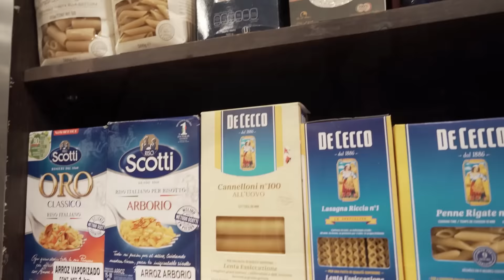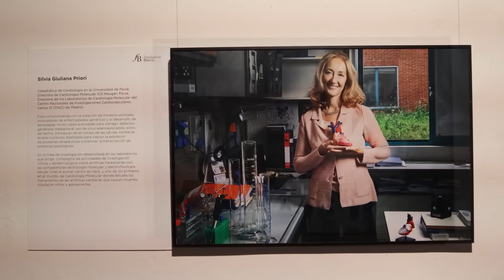Be IT campaign - A Message from the Italian Embassy to Mexico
Luigi De Chiara, Ambassador of Italy in New Mexico to Mexico.